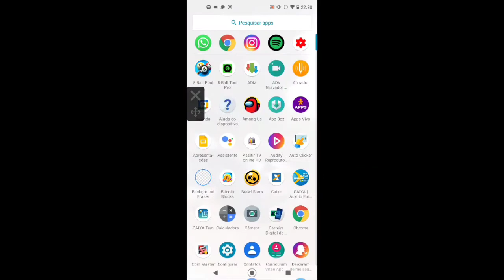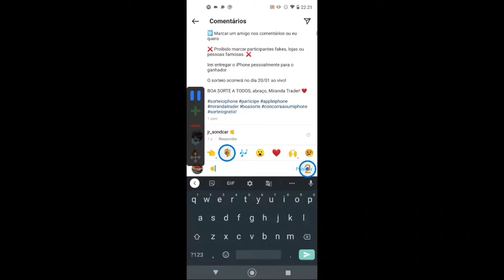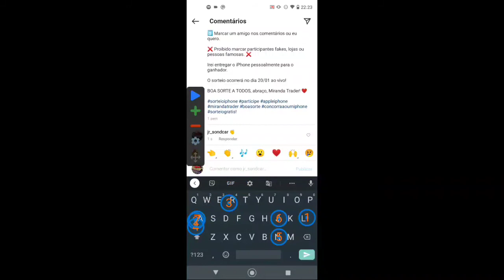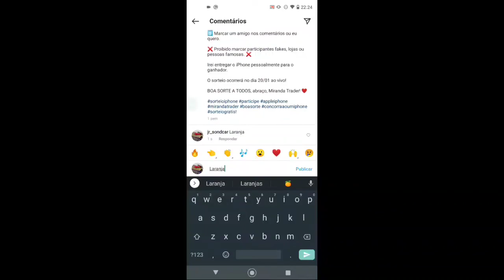robô ganhador de sorteios ,2° método